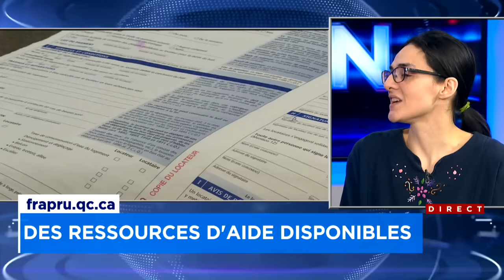Renouvellement de bail: «les augmentations les plus hautes depuis plus de 20 ans» - entrevue